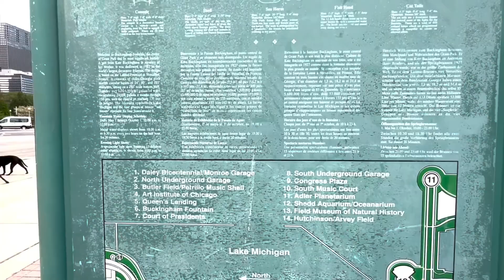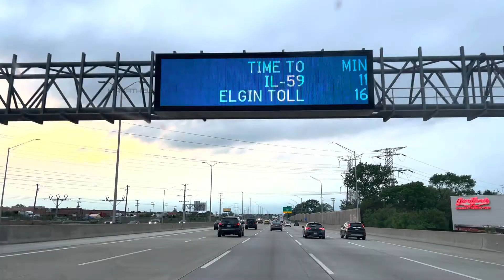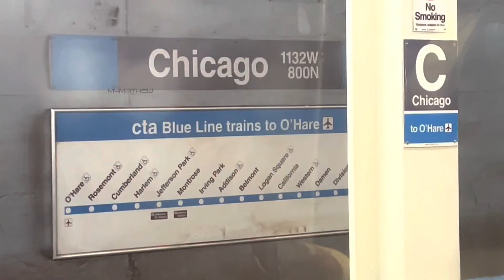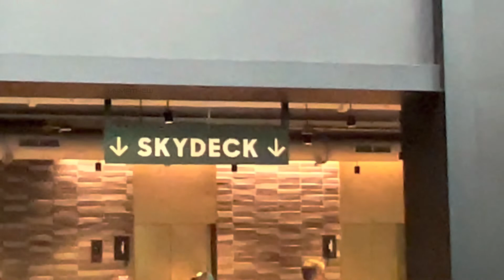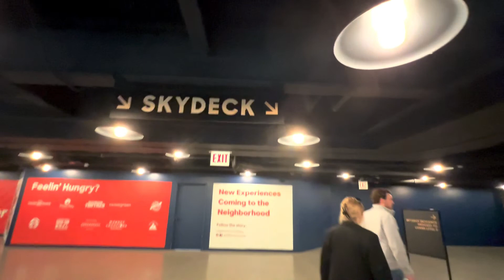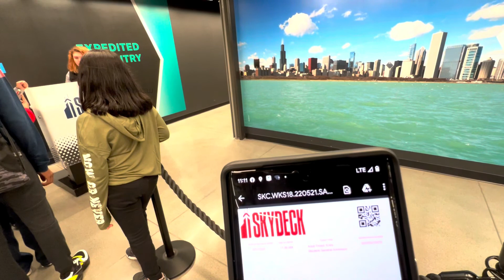Most Popular Water Fountain in Chicago | Road Trip to Chicago | Vlog#54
Today we are showing Clarence Buckingham Memorial Water Fountain, Lake Michigan, Rose Garden and at the last we are entering into Willis Tower (One of the tallest building in Chicago)